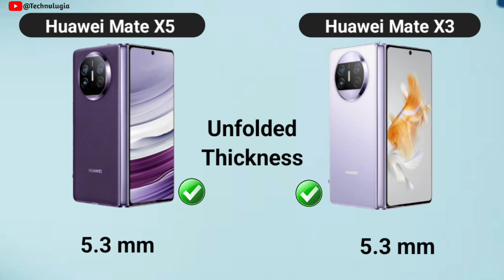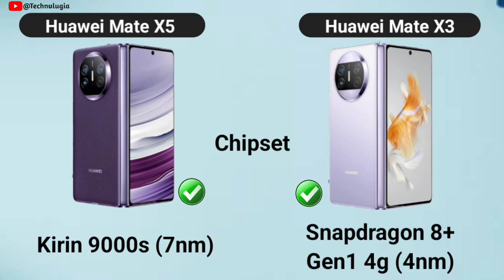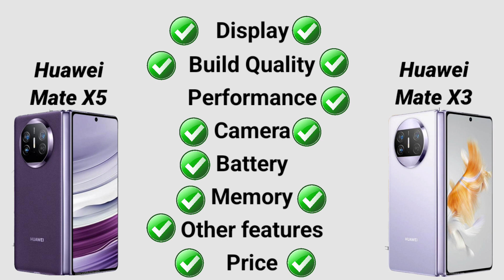Huawei Mate X5 vs Huawei Mate X3